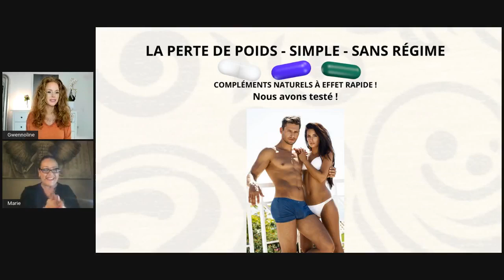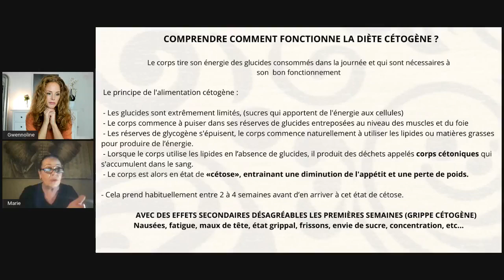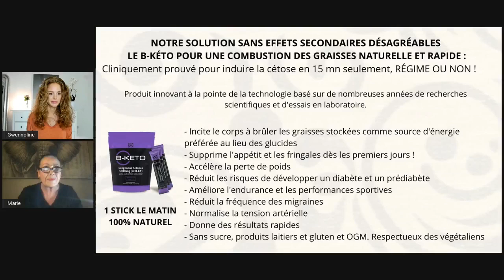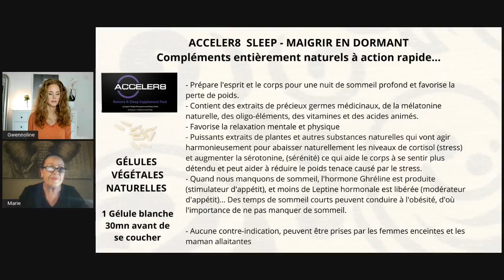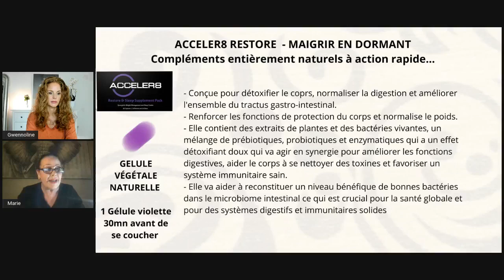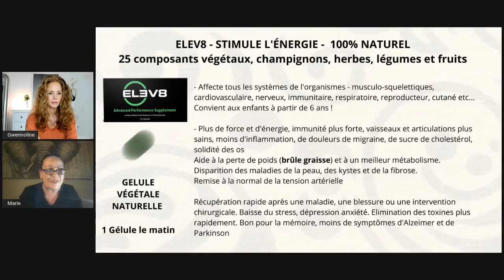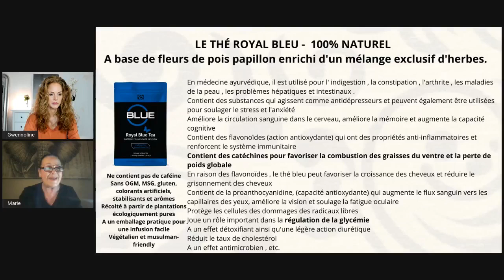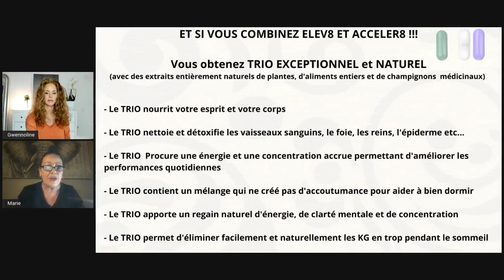Mincir facilement. Est-ce vraiment possible ? OUIiiiiiii !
💜 La cure minceur actuelle la plus simple et efficace: ( mise à jour )

1/Cétose Ultra-Rapide
2/ Gestion du poids
3/ Maigrir en dormant
4/ Détox et croissance des cheveux

-10% avec GWEN

-10% avec GWEN

-10% avec : GWEN

 offre 15% de remise avec le code : SERENITE24
Le code thérapeute va être demandé : GWEN

PLASMA MARIN / Argil / sève de bouleau
-7% avec GWEN

-10% avec gwen ( en minuscule)

-10% avec : GWEN

🌱 Canal telegram DÉTOX- MINCEUR de Gwennoline
     L'accès canal privé:

Chaleureusement,
Gwennoline ♥

Prendre les meilleures décisions futures, ces émissions sont faites pour vous !